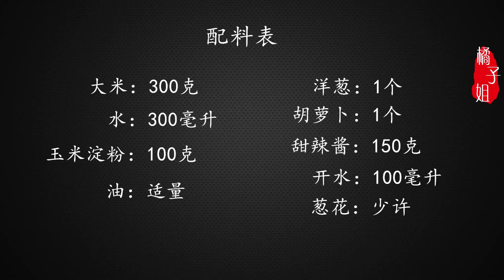大米新吃法，教你在家自制年糕，无任何添加，做法简单一次成功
小孩子不愿吃饭？给他做一锅这个，简单美味，儿子一顿能吃两碗 "我们的视频着重展示美食制作过程，所有食材的来源都符合合法和道德标准。"